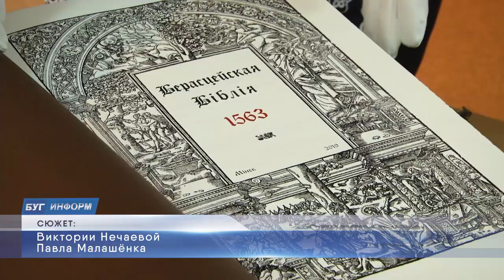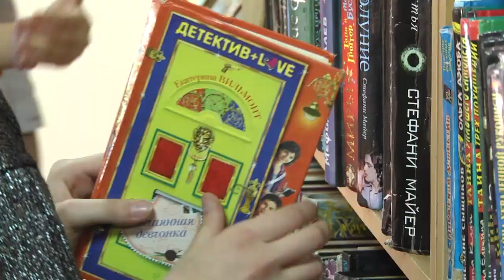2020-04-07 г. Брест. Семинар библиотекарей. Новости на Буг-ТВ.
Брестская городская детская библиотека часто становится площадкой для проведения различных мероприятий и реализации самых разных инициатив. На днях в учреждении состоялся семинар для школьных библиотекарей, которые приехали в Брест из разных уголков области. Наши корреспонденты убедились: современные библиотекари умеют не только формировать книжные фонды и заполнять читательские формуляры.